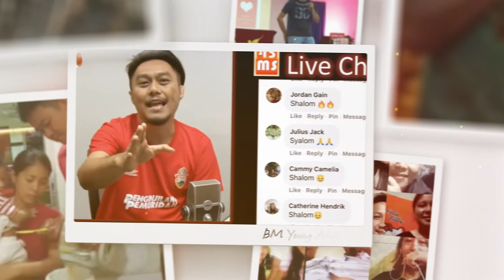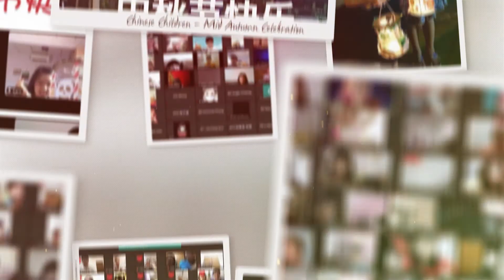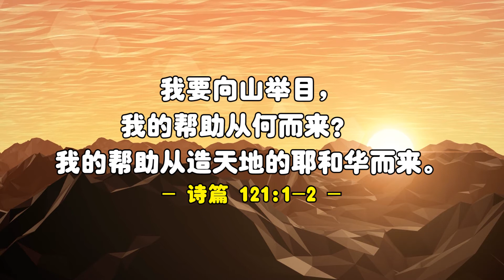Year In A Glance 2020 (Chi)